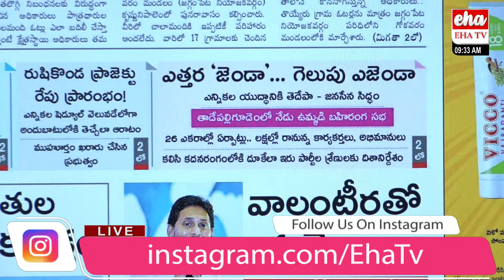TDP Janasena Public Meeting in Tadepalligudem | Chandrababu | Pawan Kalyan | Eha TV